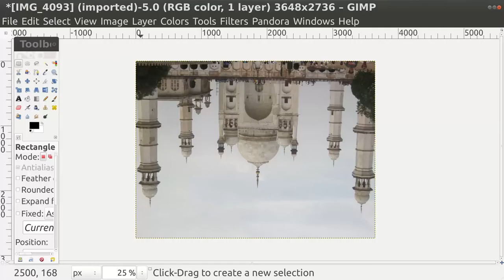GIMP Rotate Options